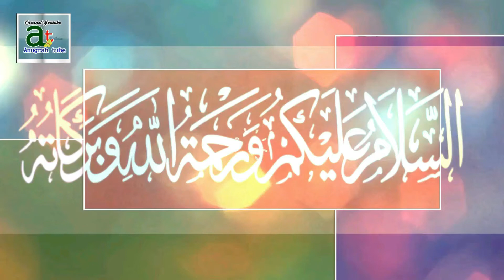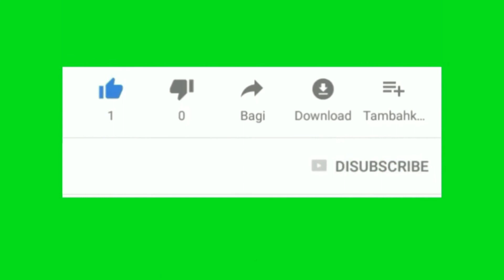Bismillah…Mari Belajar Menggambar Kaligrafi Asmaul Husna AR RA’UUF dengan Pemandangan Alam – how to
Bismillah…Mari Belajar Menggambar Kaligrafi Asmaul Husna AR-RA’UUF dengan Pemandangan Alam – how to draw adalah cara Menggambar Pemandangan dengan Kaligrafi Asmaul Husna Ke 83 yaitu AR-RA’UUF yang artinya Allah memiliki sifat Maha Pengasuh.
Ada 99 Nama nama Allah yang Insya Allah akan kita upload satu per satu dengan latar pemandangan yang berbeda beda. Mohon Do'a dan Dukungannya dengan menekan tombol SUBSCRIBE agar Channel ini semakin berkembang dan tetap Semangat. Terima Kasih Sobat...Salam Anugrah Tube.